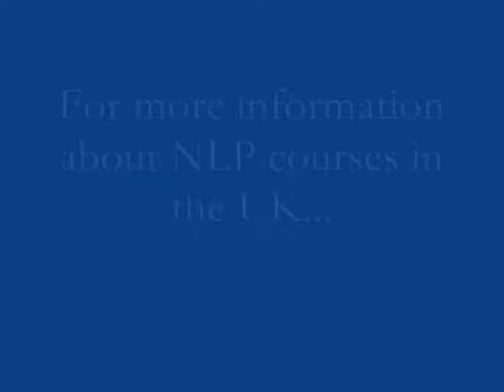NLP Techniques Modelling Board Break 4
This is an excerpt from Evolution Training's NLP Practitioner course 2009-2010. In this video Piers Cross uses NLP modelling to break a board.

For more information about the next NLP Practitioner with Evolution Training please visit: